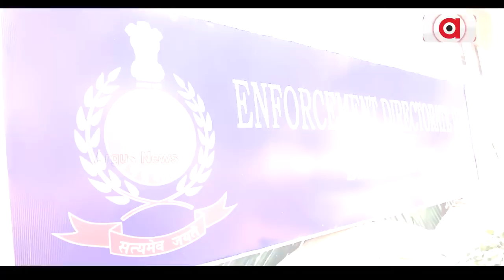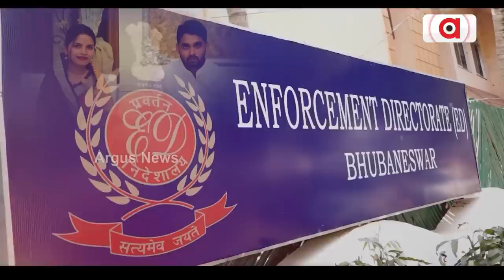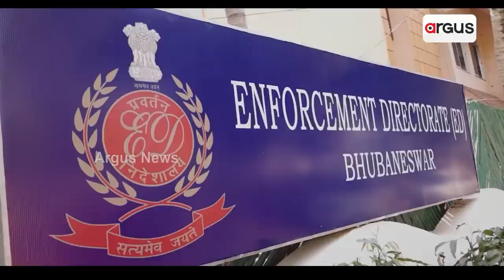ବହୁଚର୍ଚ୍ଚିତ ଅର୍ଚ୍ଚନା ନାଗ ମାମଲାରେ ପୁଣି ବିବାଦରେ କମିଶନରେଟ ପୋଲିସ !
ଇଡିକୁ ସହାୟତା କରୁନଥିବାର ସଙ୍ଗୀନ ଅଭିଯୋଗ ଗଣମାଧ୍ୟମରେ। ତଦନ୍ତ ବାଟବଣା କରୁଥିବାର ଅଭିଯୋଗ ଆସିଥିଲା ପୋଲିସ ନାମରେ। କାହିଁକି ପୋଲିସ ତଦନ୍ତରେ ସହାୟତା କରୁନି ଏହାକୁ ନେଇ ସାଧାରଣରେ ଉଠିଲା ବଡ ପ୍ରଶ୍ନ